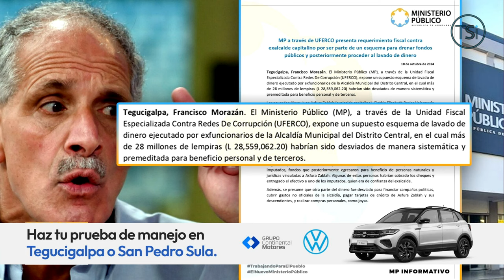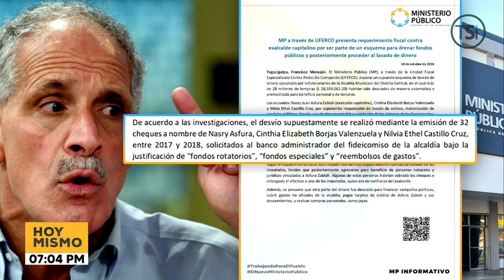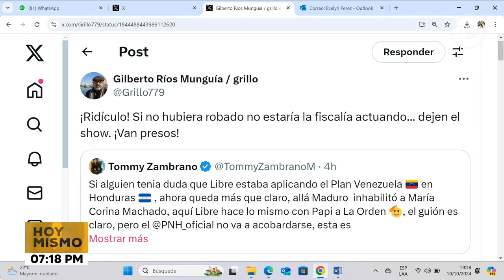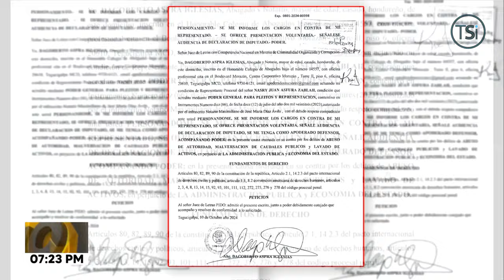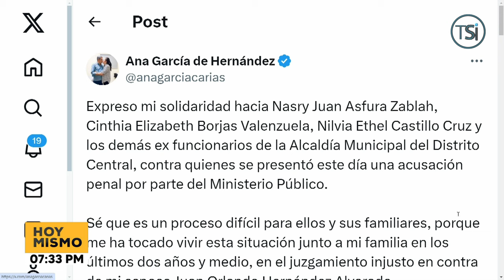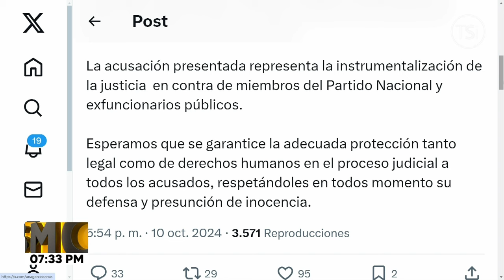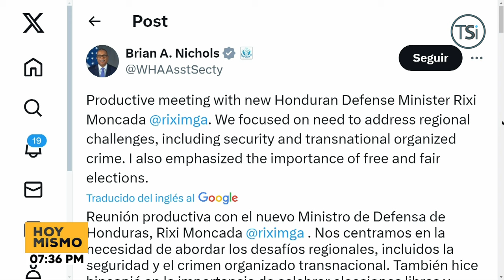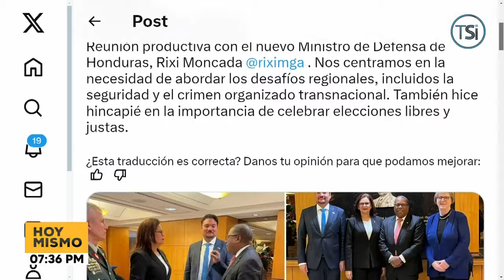Hoy Mismo Estelar - 10 de octubre 2024